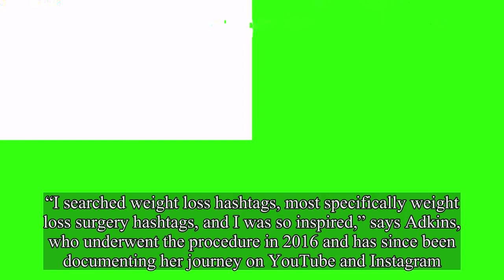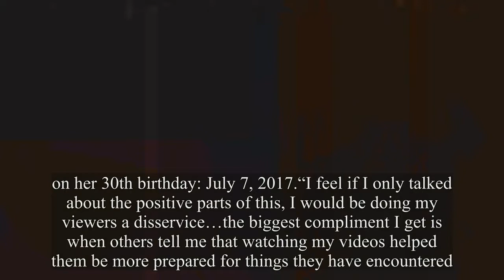How This Woman Lost 142 Lbs.—and Why She Shared the Journey On Social Media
★☆★ My No.1 Recommendation For Weight Loss  - TOP 7  Product That Help You Melt Away Up To 1 Pound of FAT Every 72 HOURS!
 Before making the choice to have vertical gastric sleeve surgery, Jessica Adkins looked to social media.“I searched weight loss hashtags, most specifically weight loss surgery hashtags, and I was so inspired,” says Adkins, who underwent the procedure in 2016 and has since been documenting her journey on YouTube and Instagram.But it wasn’t just the impressive transformation photos that made an impact — it was other users’ comments.“Everyone was so positive and supportive and I knew this was a community I wanted to be a part of.I also wanted to be able to help others the way hashtags helped me,” she says.Starting at 285 lbs.,Adkins recorded her very first meeting with her bariatric doctor, kicking off her official weight loss journey.She decided to continue posting candid videos about her triumphs and struggles, and soon incorporated food product reviews as well.(She now follows a keto diet).“A weight loss journey is about more than just the weight coming off.It’s a big mental struggle as well,” says the administrative assistant, who hit her goal weight of 150 lbs.on her 30th birthday: July 7, 2017.“I feel if I only talked about the positive parts of this, I would be doing my viewers a disservice…the biggest compliment I get is when others tell me that watching my videos helped them be more prepared for things they have encountered.” Adkins has come a long way.She went from consuming fast food three times a day, five or six days a week, to eating a low-carb/low-sugar diet.“They say alcoholics can tell you the very day of their last drink.I can tell you the last time I had a piece of bread: August 5, 2016,”